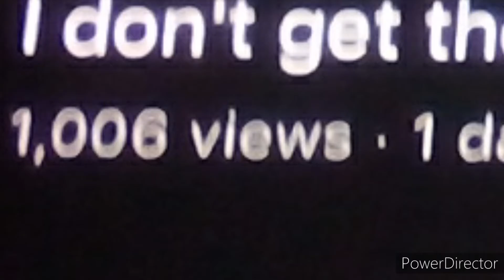1K VIEWS?!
I cannot believe it! I really did not think that one of my videos would get that lot of views. I really didn't. The video was uploaded yesterday and it risen up so quickly.

Thank you all so much for helping me reach 1,000 views on a single video. This is now the most popular video in my channel.

NOTE: I love The Ghost and Molly McGee! Season 1 finale in 5 days time! So not ready for it.
NOTE 2: The Ghost and Molly McGee belongs to Bill Motz, Bob Roth and Disney Television Animation.
NOTE 3: Oh, and happy 4th of July, even though I'm not American.